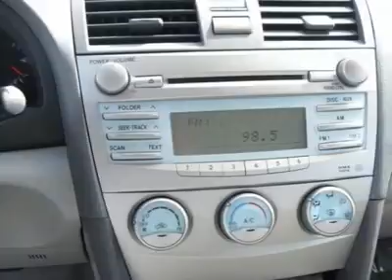2009 Toyota Camry - Sedan Roseville CA 5008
2009 Toyota Camry  - $22499

Roseville Toyota
350 Auto Mall Drive

Super Low Miles! Only 20k Miles! Don't pay too much for the outstanding looking car you want...Come on down and take a look at this charming looking 2009 Toyota Camry. Score this great Camry at a marvelous price that you can easily afford! New Car Test Drive said ...new energy and style.